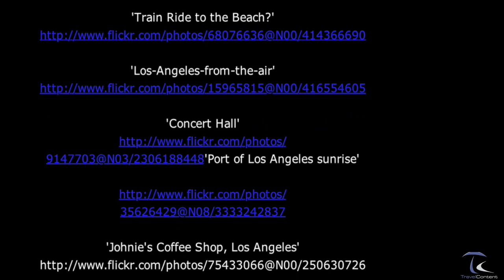Los Angeles California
Los Angeles is the largest city in the state  of California  and the second largest in the United States. Often known by its initials, L.A., and nicknamed The City of Angels, Los Angeles has an estimated population of 3.8 million and spans over 498.3 square miles (1,290.6 km2) in Southern California. Additionally, the Los AngelesLong BeachSanta Ana metropolitan area is home to nearly 12.9 million residents.  Los Angeles is the seat of Los Angeles County, the most populated and one of the most diverse counties in the United States. Its inhabitants are known as "Angelenos" . In 2008, Los Angeles was named the world's eighth most economically powerful city by Forbes.com, ahead of Shanghai  and Toronto  but behind New York and London.

Los Angeles was founded September 4, 1781, by Spanish governor Felipe de Neve as El Pueblo de Nuestra Señora la Reina de los Angeles del Río de Porciúncula (The Village of Our Lady, the Queen of the Angels of the river of Porziuncola). It became a part of Mexico in 1821, following its independence from Spain. In 1848, at the end of the Mexican-American War, Los Angeles and the rest of California were purchased as part of the Treaty of Guadalupe Hidalgo, thereby becoming part of the United States; Mexico retained the territory of Baja California. Los Angeles was incorporated as a municipality on April 4, 1850, five months before California achieved statehood.

Los Angeles is one of the world's centers of business, international trade, entertainment, culture, media, fashion, science, technology, and education. It is home to renowned institutions covering a broad range of professional and cultural fields, and is one of the most substantial economic engines within the United States. As the home base of Hollywood, it is known as the "Entertainment Capital of the World", leading the world in the creation of motion pictures, television production, interactive games, and recorded music. The importance of the entertainment business to the city has led many celebrities to call Los Angeles and its surrounding suburbs home.